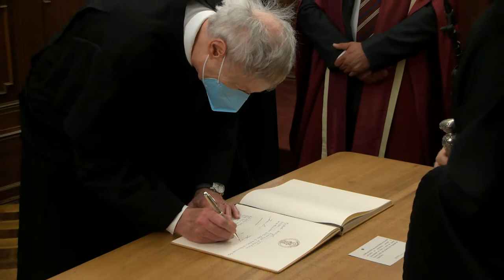Cerimónia de atribuição do título de Doutor Honoris Causa a Michael Grätzel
Cerimónia de atribuição do grau de Doutor Honoris Causa a Michael Grätzel

Reitoria da Universidade do Porto
20 maio 2022
10h00